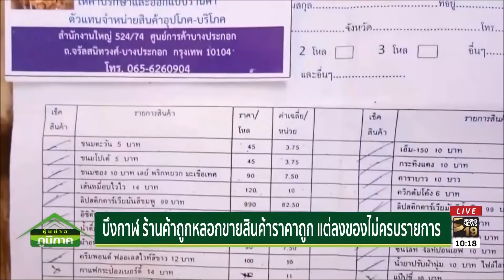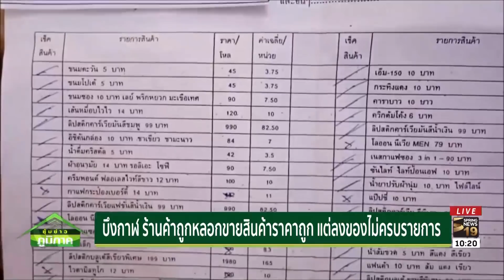บึงกาฬ ร้านค้าถูกหลอกขายสินค้าราคาถูก แต่ลงของไม่ครบรายการ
เจ้าของร้านขายของชำตามต่างจังหวัด ต้องฟังให้ดีๆ เพราะตอนนี้เเก๊งค์หลอกขายสินค้าราคาส่ง กำลังออกอาละวาด หลอกขายของราคาถูกแต่ได้ของไม่ครบ ล่าสุด เจ้าของร้าน ที่ อ.เมือง จ.บึงกาฬ ถูกหลอกให้ซื้อของเป็นเงินกว่า 10,000 บาท แต่เมื่อเช็กสินค้าถึงกับช็อค เพราะมีมูลค่าเพียง 2,200 บาท เท่านั้น